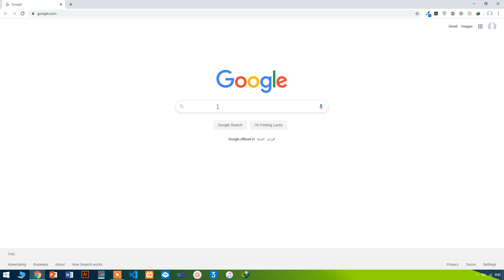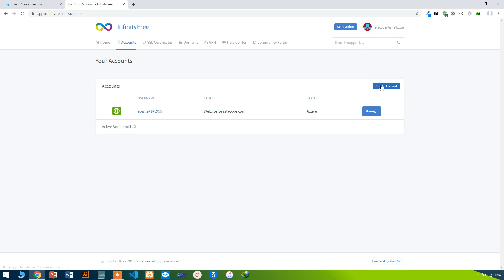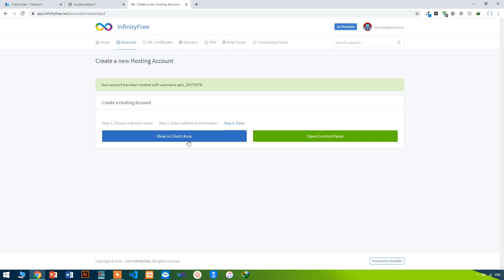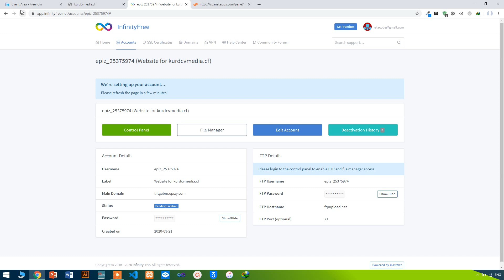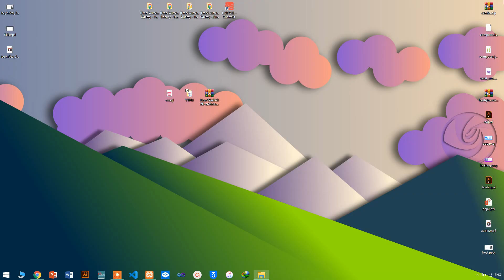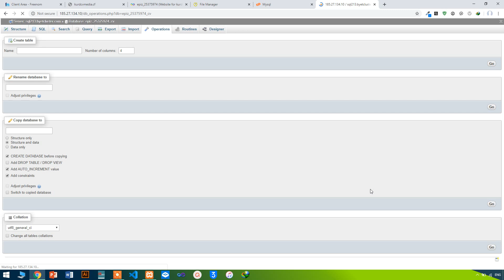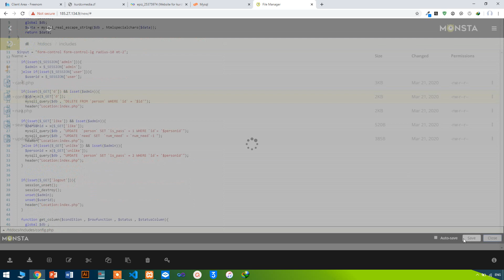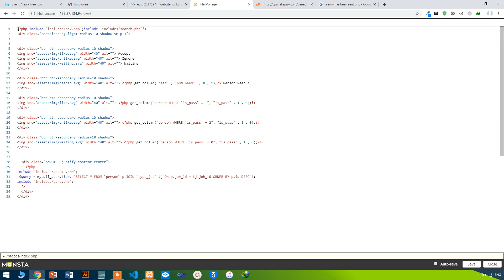Web Hosting 02 Host/Domain Registration Kurdish